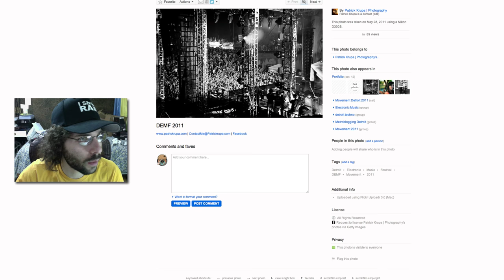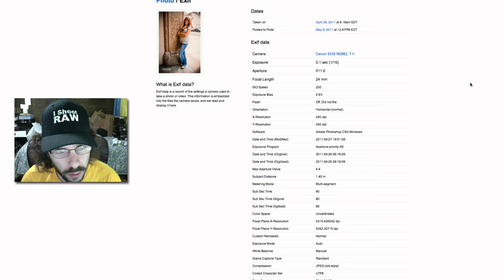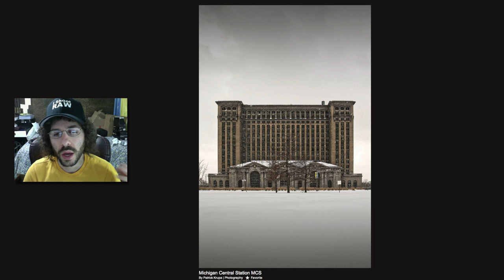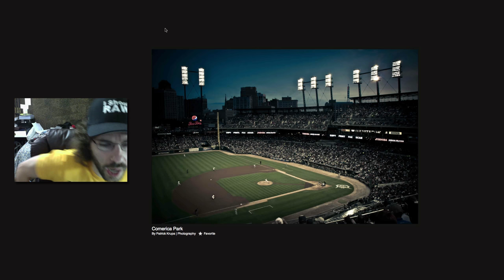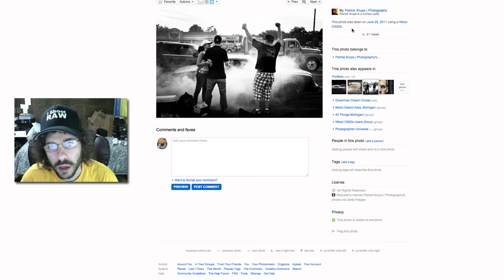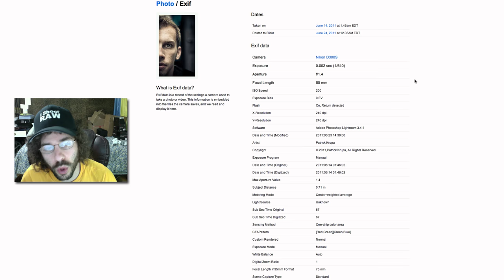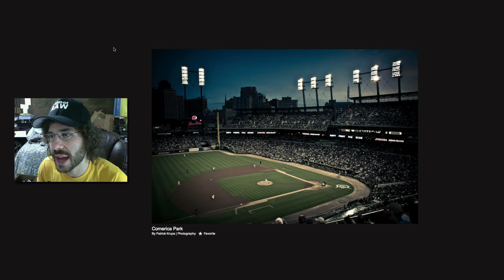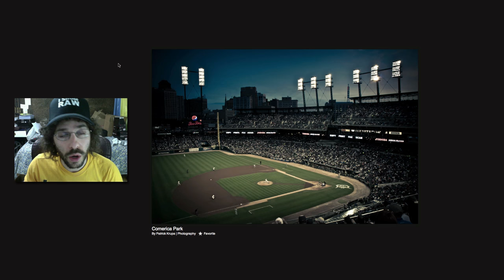Digital Photography Critique #013 - Photography How To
What a great set for this weeks Rapid Fire Critique.  I really felt that I could sink my teeth into this set of images and give some great feedback.  Patrick captured some really amazing images and will be getting a FREE Hardback Book from AdoramaPIX.com for being selected.

If you would like to submit your best 10 images please click the link above.